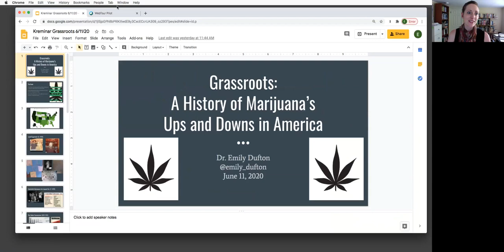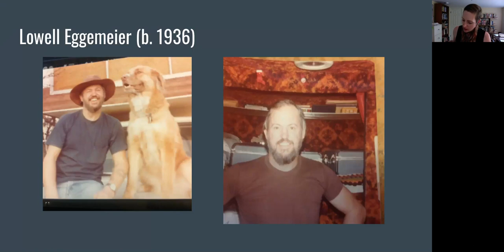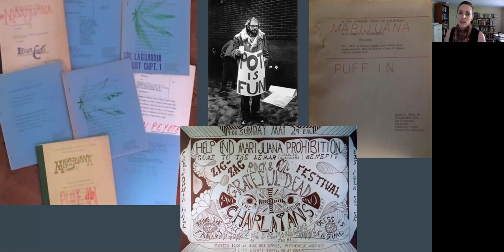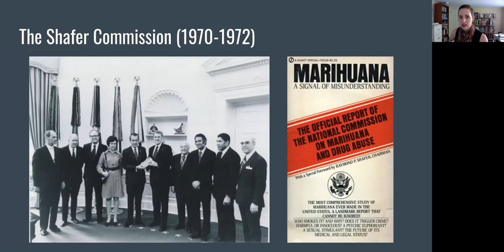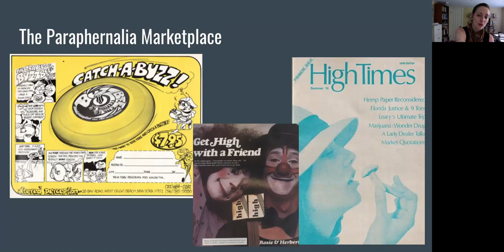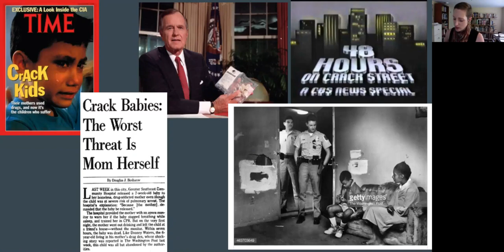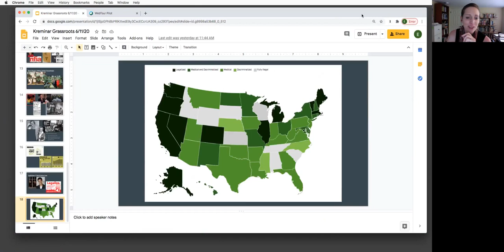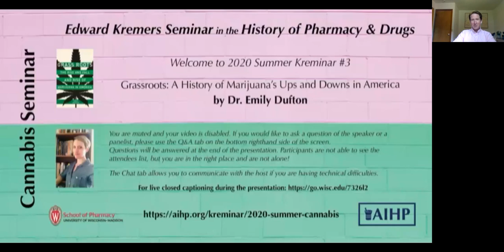2020 AIHP/UW School of Pharmacy Summer Kreminar 3: Dr. Emily Dufton: Grassroots (6/11)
The American Institute of the History of Pharmacy and the University of Wisconsin–Madison School of Pharmacy were pleased to host the inaugural Edward Kremers Seminar in the History of Pharmacy & Drugs. The 2020 Summer “Kreminar” explored the theme of Cannabis and featured presentations and discussions by five scholars researching and writing about the history of cannabis.

The third presentation was by Dr. Emily Dufton on June 11, 2020, speaking about "Grassroots: A History of Marijuana’s Ups and Downs in America."

Emily Dufton is the author of Grass Roots: The Rise and Fall and Rise of Marijuana in America (Basic Books, 2017). Her writing has appeared in outlets like The Atlantic, the Washington Post, TIME and CNN. She is the editor of Points, the blog of the Alcohol and Drugs History Society.

Abstract: As legalization initiatives continue to expand across the United States, many of its proponents believe that full federal legalization is inevitable. But pro-marijuana activists believed this in the 1970s too, when decriminalization spread to over a third of the country, only to see their work rolled back by a wave of powerful anti-cannabis parent activism. Marijuana’s legal status has shifted from criminalization to legalization and back again multiple times over the past fifty years, and may continue to change long into the future. This talk will discuss the role grassroots activists have played in changing marijuana’s public perception and legal status from the 1960s to today, and what we might expect in the years to come.